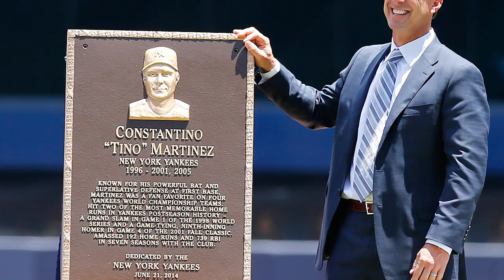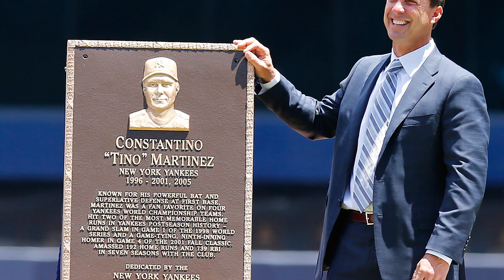Big moments & championships with Tino Martinez and Meredith Marakovits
In this episode of YES We're Here, YES Network's Meredith Marakovits and Yankees legend Tino Martinez discuss some big moments in his career, World Series victories and so much more!